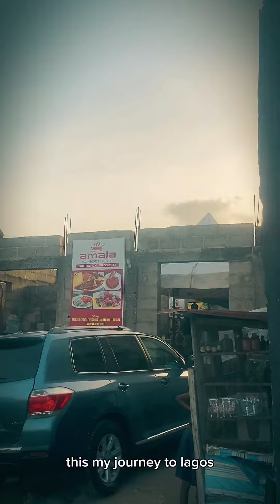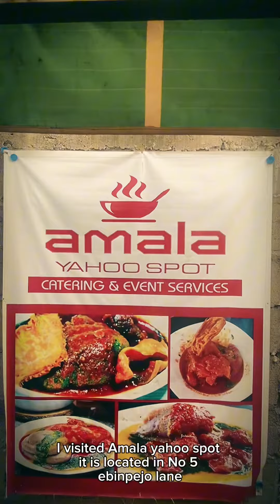Lagos Street Food Adventure | Part 2 | Full Video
My friend took me to one of the most popular Amala spots in Ogudu, Ojota.

Took my time to explore Lagos Street food from one point to another.m and having Amala was one of the best for me too.